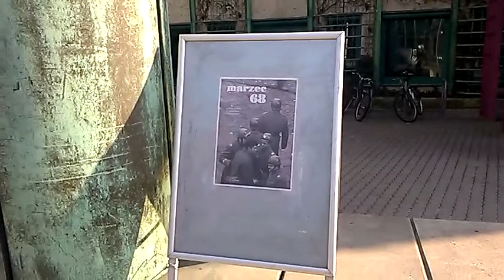DAMY RADĘ,GDY MAZUR ZA DORADZANIE NA STRONĘ PEPICZKÓW PRZEPĘDZIMY I PO LICHWIE!!!